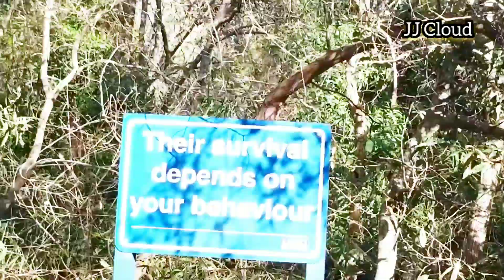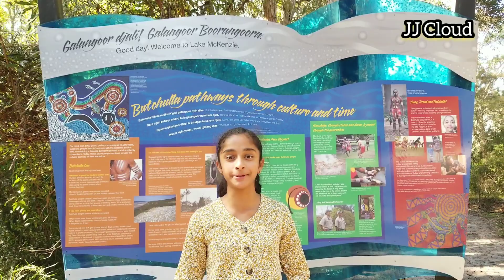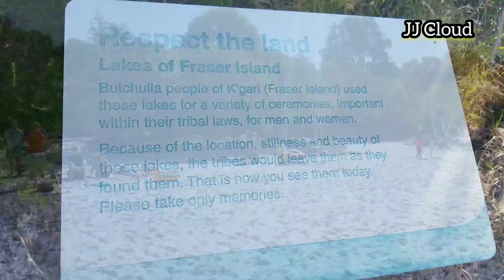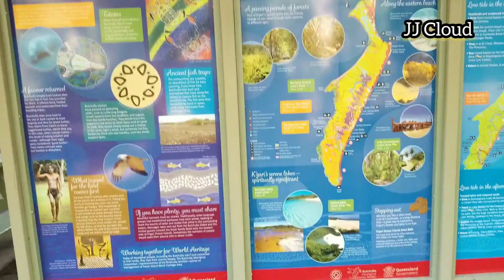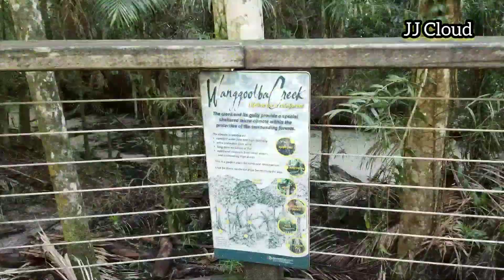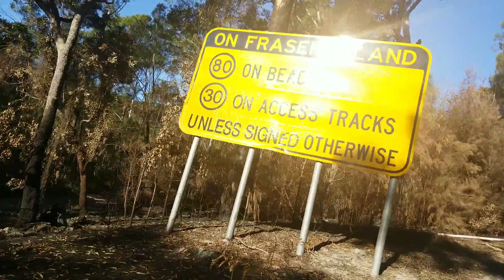World's Largest Sand Island, Beach Drive, 4Wheel Drive, Trip to Fraser Island- Part 1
Say hello to the world’s largest sand island, Fraser Island! Known as K’gari (meaning paradise) by the traditional owners, the Butchulla people, this World Heritage-listed island’s diverse landscapes and unique wildlife entices thousands of tourists to its shores each year. Located just 360km north of Queensland’s capital city, Brisbane, and just a short 40-minute boat ride from the mainland here in Hervey Bay.
Built over hundreds of thousands of years, beyond K’gari’s ancient sand dunes and long stretches of beautiful beaches boasts crystal clear freshwater lakes and creeks (did someone say Lake McKenzie?), lush rainforests and an abundance of native flora and fauna to explore.
Fraser Island offers camping, cabin and resort-style accommodation to suit all types of holiday makers. Eco-adventures on the island include cruises discovering the untouched beauty of the remote western side, a 90km Great Walk adventure and guided or self-drive tours.